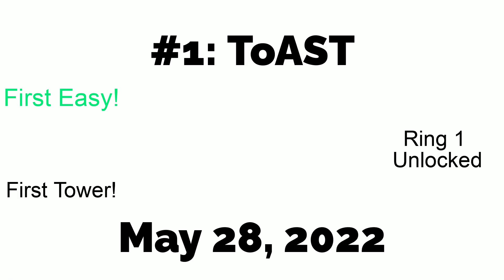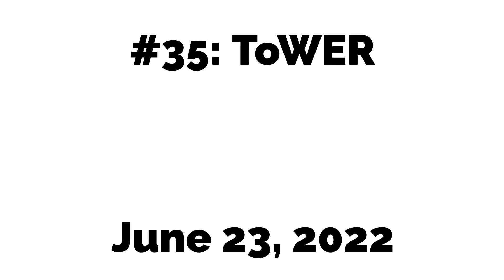92 JToH towers in 2 months...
Today is my whole 92 towers history in jtoh! This video took a long time so like pls and sub